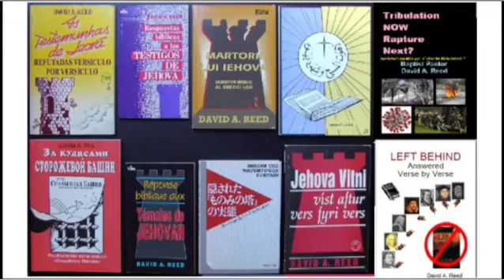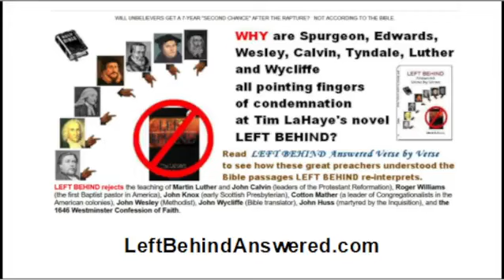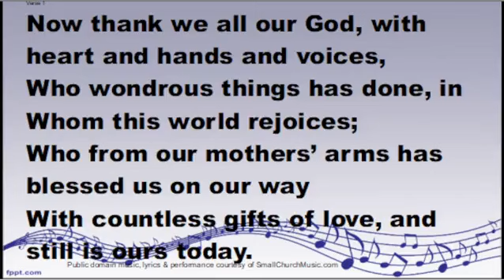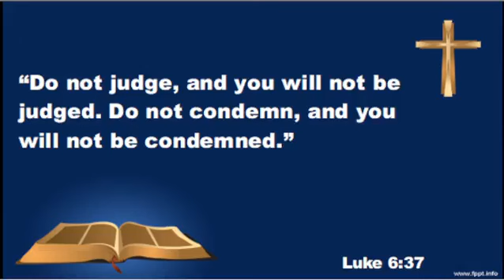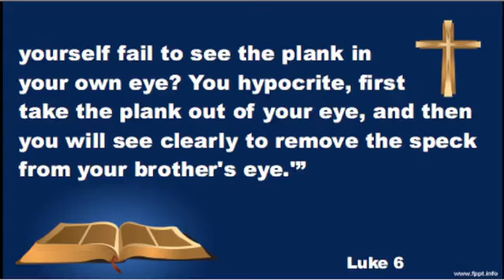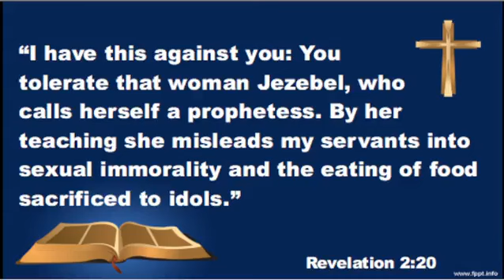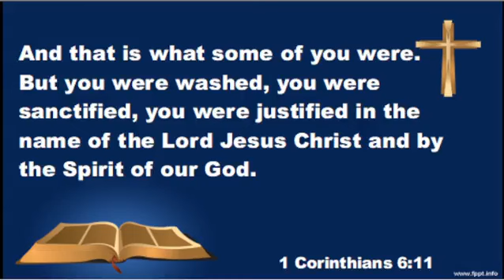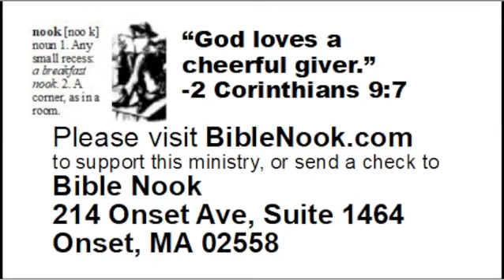Traditional worship service with the message Why does the Bible say Do Not Judge and Judge Correctly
Favorite old hymns and Bible teaching